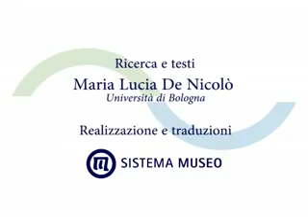Biblioteca e Musei Oliveriani - Pesaro | ECOMUSEO DEL LITORALE PESARESE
La provincia di Pesaro Urbino, nell’ambito del progetto europeo ADRIAMUSE, con l’Ecomuseo del litorale, promuove l’organizzazione, da Gabicce Mare a Marotta, di un parco storico finalizzato a mettere in luce le identità culturali della fascia costiera maturate dalle comunità locali nel rapporto con il mare e le sue risorse, attraverso una inedita lettura del patrimonio archeologico, artistico, etnografico individuabile nel territorio.

I percorsi sono disponibili sul sito della Provincia di Pesaro e Urbino